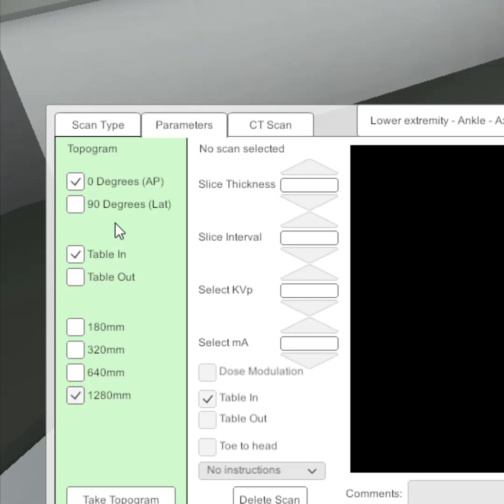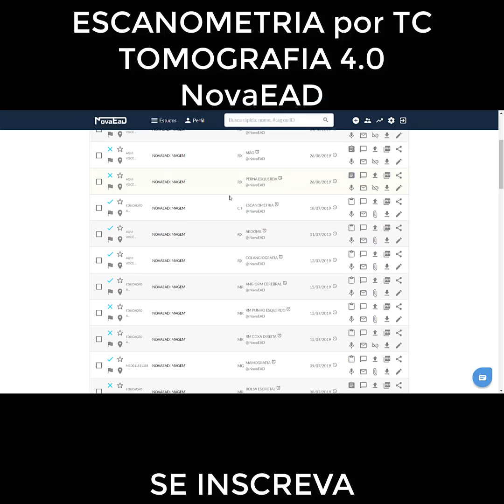[APRENDA FÁCIL] ESCANOMETRIA POR TOMOGRAFIA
ESCANOMETRIA POR TOMOGRAFIA  [APRENDA FÁCIL]

O exame de escanometria tem como objetivo aferir a diferença de tamanho entre os membros, porém ela comumente é realizada por radiografia, mas você sabia que também fazemos por escanometria por tomografia?

Isso mesmo!

A NovaEAD trás a seus alunos a possibilidade de treinar com o nosso PACS a realização deste exame.

Veja como é simples realizar as medições no PACS da NovaEAD.

Assista e confira como realizar de maneira fácil com o PACS  da NovaEAD.

Se você quer aprender mais e melhor, acompanhe a NovaEAD =)

Faça parte da nossa comunidade no telegram para aprender mais, temos estudos e materiais diariamente. (VEJA O COMENTÁRIO FIXADO)

Deixe a sua opinião =)

Se você quer aprender  de verdade já SE INSCREVE E ATIVE O SININHO PARA SER INFORMADO DE NOVOS CONTEÚDOS, após assistir se fizer sentido para você já deixa o like, pois isso ajuda o canal a trazer novos conteúdos.

QUER APRENDER TOMOGRAFIA COM METODOLOGIA 4.0?

[APRENDA FÁCIL] COMO REALIZAR MIP NO PACS

[COMO FAZER] REFORMATAÇÃO MULTIPLANAR TOMOGRAFIA

[CURSO DE RX] ARTE DE RADIOGRAFAR I

[ANATOMIA DE GRAÇA] COMO APRENDER SOZINHO